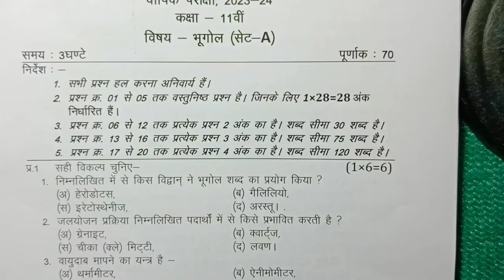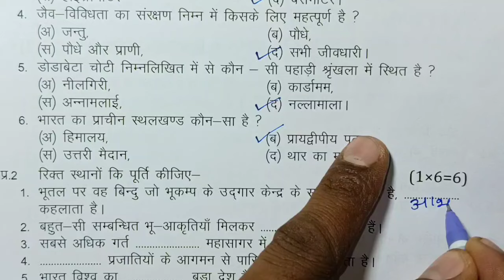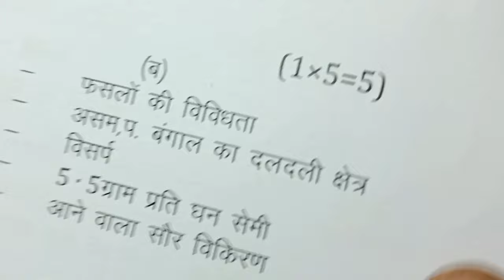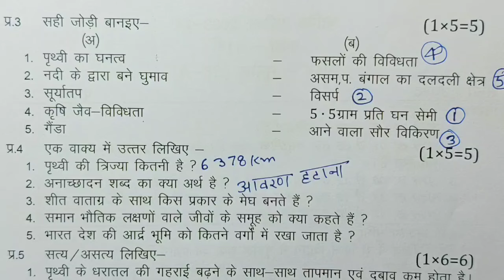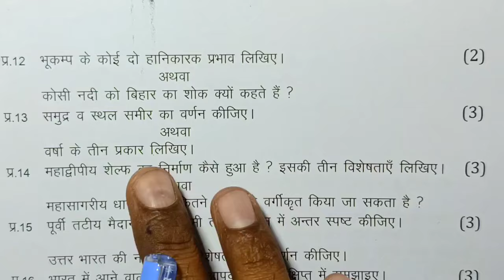class 11th bhugol varshik paper 2024/कक्षा 11 भूगोल पेपर 2024 वार्षिक/varshik paper 2024 bhugol 11th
class 11th geography annual exam paper 2024 / mp board annual exam 2024 class 11th geography paper set A set b set c set d full solution

मध्य प्रदेश का भुगोल का वार्षिक पेपर कक्षा 11वी का एमपी बोर्ड
मध्य प्रदेश का रियल पेपर भुगोल का
mp board ka bhugol ka paper MP board
kaksha 11 ka bhugol ka mp board ka real paper

aaj ka bhugol ka paper kaksha gyarvi
aaj ka bhugol ka paper class 11th

class 11th bhugol varshik paper 2024 mp board / कक्षा 11वी भुगोल वार्षिक परीक्षा पेपर 2024

class 11th bhugol varshik paper 2024 mp board / कक्षा 11वी भुगोल अर्धवार्षिक परीक्षा पेपर 2024

geography annual exam paper class 11th 2024

class 11 geography annual exam paper 2024 mp board

class 11 geography annual exam paper 2024  most important question

annual exam 2024 class 11 geography

आज मैने वार्षिक परीक्षा 2023 -24 से कक्षा 11वी विषय भूगोल का वार्षिक पेपर को समझाया है या फिर varshik paper class 11th barvin या varshik paper kaksha gyarvin या फिर class 11th varshik paper 2024 bhugol इसके अलावा varshik paper 2024 11th ka या mp board varshik pariksha या फिर kaksha gyarvi vishay bhugol varshik pariksha का पेपर बताया है आशा है की वार्षिक परीक्षा कक्षा 11वी भूगोल का पेपर पसंद आ गया होगा

(4) kaksha gyarvin ka bhugol varshik pariksha

(6) kaksha gyarvi vishay bhugol varshik pariksha 2024

(7) kaksha 11 bhugol varshik pariksha 2024

(8) kaksha 11 bhugol varshik paper

board

(11) paper 2024 kaksha gyarween

class 11th bhugol varshik paper 2024 mp board / वार्षिक परीक्षा 2024 भूगोल पेपर ग्यारहवीं  /

class 11th bhugol varshik paper 2024 / कक्षा 11 भूगोल पेपर 2024 / varshik paper 2024 bhugol 11th

class 11th bhugol varshik paper 2024 / वार्षिक परीक्षा 2024 भुगोल पेपर ग्यारहवीं / annual exam 2024 bhugol

class 11th bhugol varshik paper 2024 / कक्षा 11 भूगोल पेपर 2024 / annual exam 2024 bhugol paper 11th